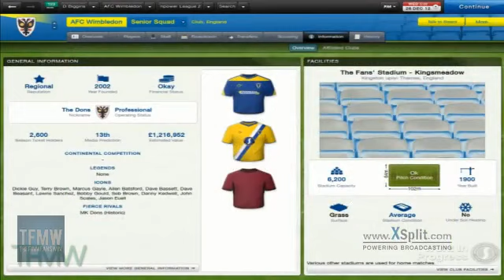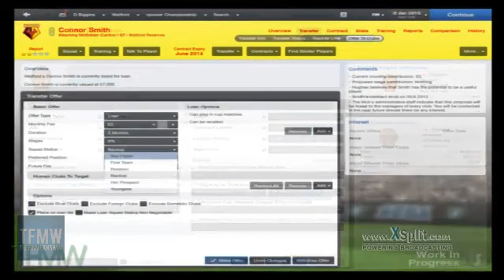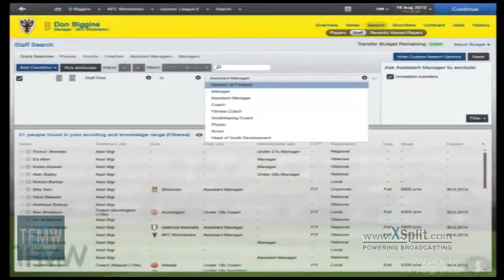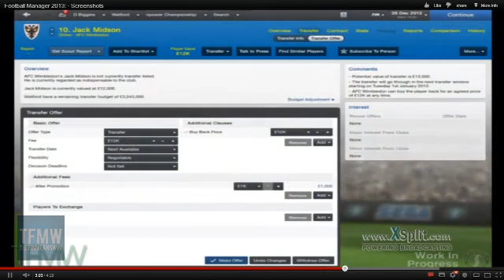Football Manager 2013 Screenshots-Better Game Quality